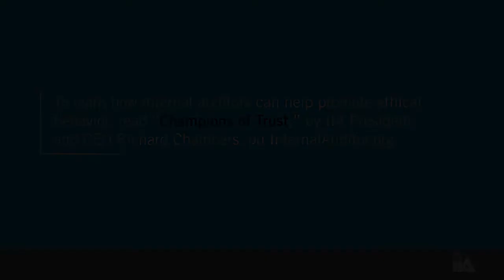Culture of Ethics Part 1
The potential for unethical behavior looms over nearly every workplace. In the latest AuditChannel video, a distinguished expert panel explores how the intersection of ethics and culture sheds light on everyday decision-making.